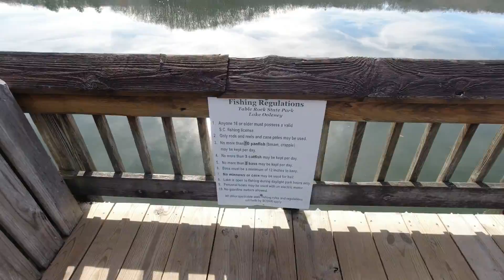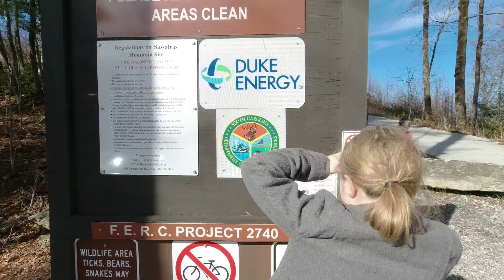Table Rock and Sassafras Mountain - 2019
We went up to Table Rock State Park and over to Sassafras Mountain during Christmas break. Hope you enjoy the video.